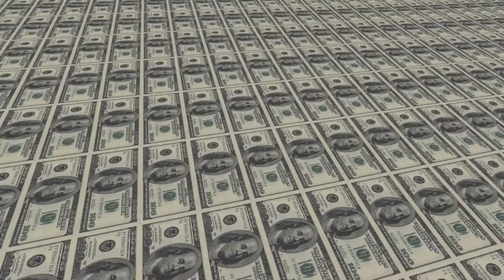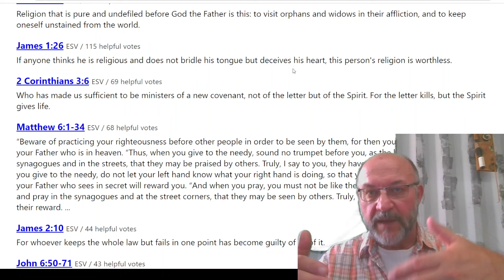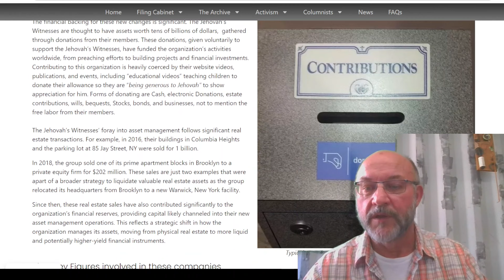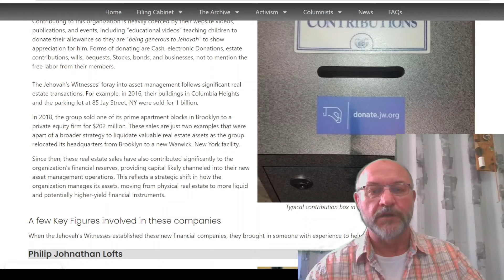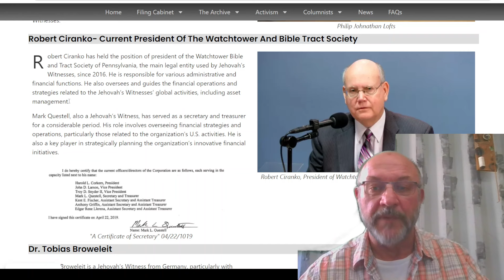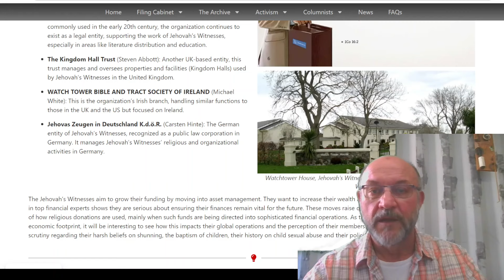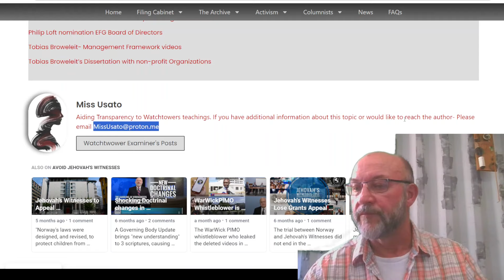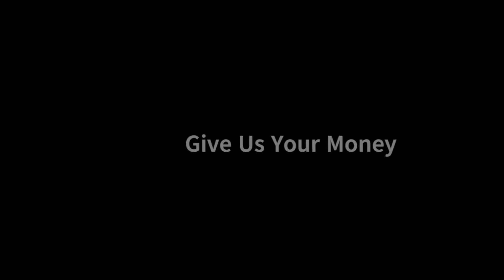Jehovah’s Witnesses Create Three New Businesses in Ireland to handle financial assets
In August 2024, Jehovah’s Witnesses established three new firms in Ireland to handle financial assets and create a strategy for enhancing their financial management capabilities. Mina Asset Management, Mina Treasury Services, and Lepta Payment Solutions are the companies. This development highlights the group’s growing financial corporation and raises questions about the sources and uses of their substantial financial resources, predominantly funded by donations from their members.

This the website to get the letter and your paliament member.